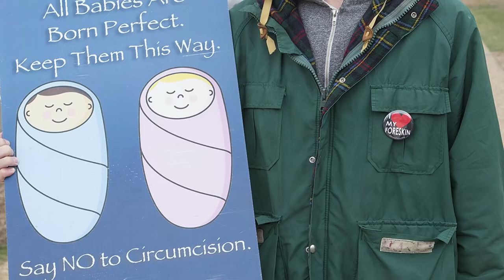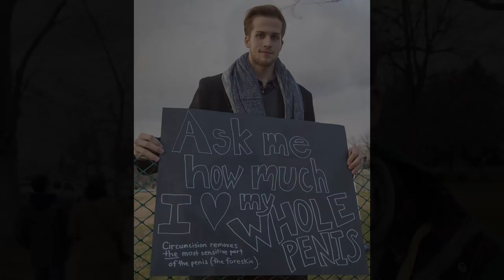Ask Me How Much I Love My Whole Penis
In Washington DC for Genital Integrity Awareness Week, Xander Partridge explains why he loves his whole penis, and why he educates to help protect children from circumcision.